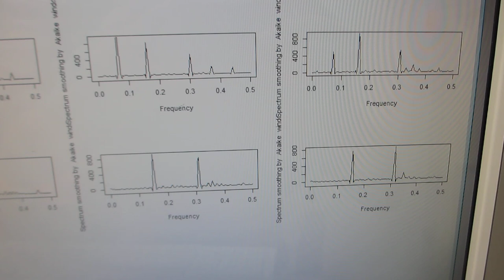超音波の測定・解析・評価技術に基づいた、超音波プローブの発振制御技術（超音波システム研究所）